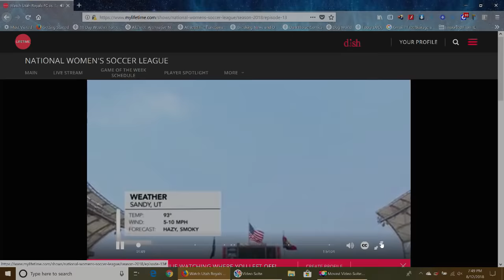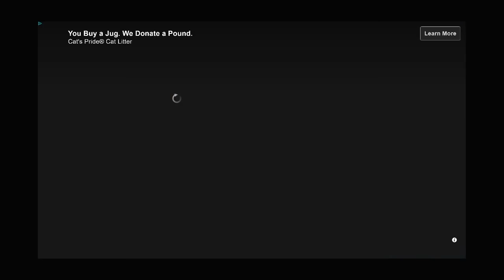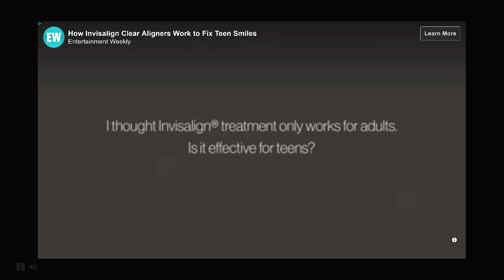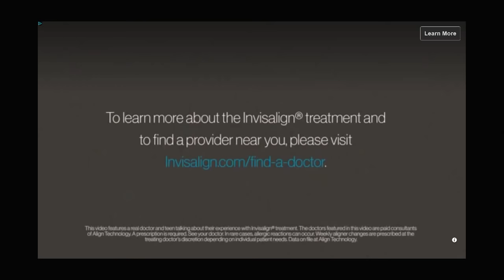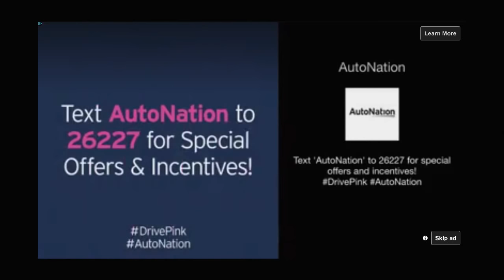NWSL on Lifetime: Utah Royals FC vs. Seattle Reign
The NWSL is back on Lifetime (and so as Aly Wagner), as we get ready for "The Road to the Playoffs". Utah Royals FC are back at home riding a 3 game unbeaten streak as they take the Seattle Reign for the third and final time this season, which we also call this one, the "Coach Swap" game because two coaches, Harvey and Vlatko, playing with their new teams.

Due to the haze and the air quality because of wildfires, we will have FOUR hydration breaks. Two of them will be mandatory.

Results after FIFA break:
Utah Royals FC (two games): 2-1 win at Houston; 1-0 win vs. Washington
Seattle Reign: 2-0 win vs. Washington

Rio Tinto Stadium
Sandy, UT

Commentators:
Jenn Hildreth
Aly Wagner
Dalen Cuff